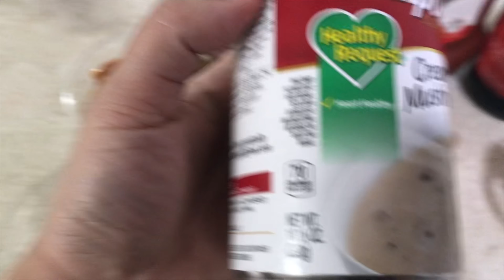থাই সুপ (বাংলাদেশী চাইনিজ রেস্টুরেন্ট স্টাইল) (Thai Soup)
উপকরণঃ
১। মুরগির মাংস - ১/২ কাপ
২। চিংড়ি - ৭/৮ টা
৩। ক্রিম অফ মাশরুম সুপ - ১ ক্যান (৩০০ গ্রাম)
৪। মাশরুম - ১ ক্যান ( ১১৫ গ্রাম)
৫। Sriracha sauce - ১ টেবিল চামচ
৬। Tomato ketchup - ২ টেবিল চামচ
৭। Soy sauce - ২ চা চামচ
৮। লাল মরিচ গুঁড়া - ১/২ চা চামচ
৯। লবণ - ১ চা চামচ
১০। চিনি - ১/২ চা চামচ
১১। লেবুর রস - ১ চা চামচ
১২। তেল - ১ চা চামচ
১৩। লেমন গ্রাস - ৪/৫ টুকরা
১৪। আদা - ২/৩ টুকরা পাতলা স্লাইচ
১৫। রসুন বাটা ১/২ চা চামচ
১৫। কাচা মরিচ - ২ টা
১৬। কর্ণফ্লাওয়ার - ২ চা চামচ
১৭। পানি - ৩ (সুপ) + ১/৪ কাপ (কর্ণফ্লাওয়ার)